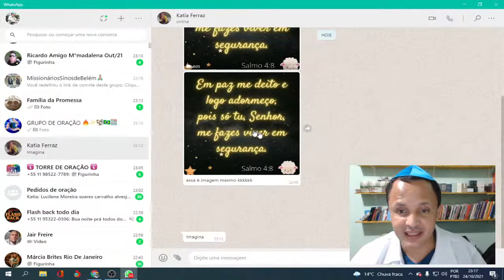Irmãos de Pernambuco Participando na live.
COMPARTILHE A LIVE COM SEUS CONTATOS DO WHATSAPP

ORAÇÃO PODEROSA DO SALMOS 91 (SETE VEZES) PARA DERRUBAR TODAS AS MURALHAS
PROJETO PERNAMBUCO CONTE COMIGO
Doe R$ 20,00 todos os meses para o Evangelismo no agreste nordestino.

Em nome do Mensageiro
 Roberto Sabino da Silva
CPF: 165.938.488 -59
Todos os dias a partir das 22h00 horas nós entramos em oração, buscando a Deus até as 23 horas, quando estudamos a palavra, anotamos pedidos de oração, ouvimos os testemunhos e fazemos leituras de versículos indicados pelos irmãos e irmãs no chat.
 TODOS OS DIAS EM QUANTO O SENHOR JESUS ASSIM NOS PERMITIR.
PARTICIPE
DÊ O LIKE
COMPARTILHE
TORNE-SE MEMBRO
ASSISTA AOS COMERCIAIS
Toda a renda deste canal é usada na realização da obra missionária pelo Brasil.